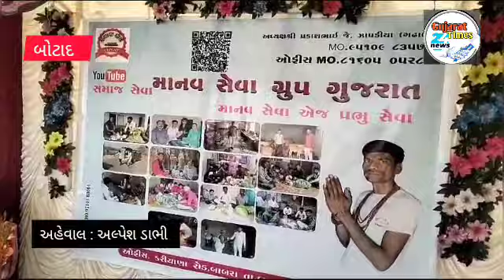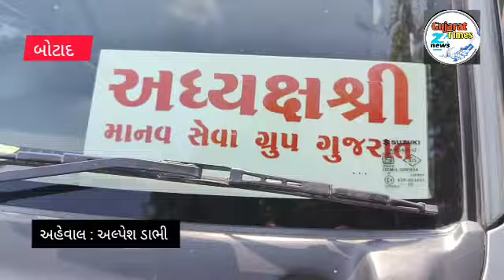ગઢાળા ગામના યુવાને ખરા અર્થમાં માનવ સેવા કરી બતાવી, લોકોએ આ સેવાની કરી સરાહના